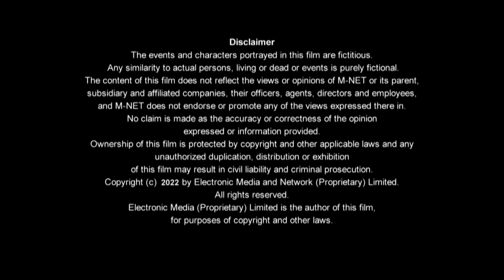The Matron Trailer